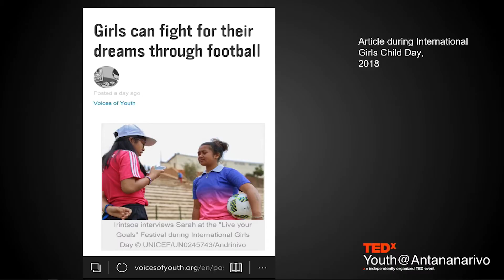Irintsoa RAKOTOMAMONJY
L’art et la créativité doivent être poussés, développés de la même manière que peuvent être les sciences, nous dit Iriantsoa. Être artiste c’est partager des valeurs de développement aussi bien personnelles que sociales. Souvent jugée et réprimée, elle a décidé d’en faire un combat personnel et de se battre pour que les voix de tous les jeunes artistes puissent être entendues.